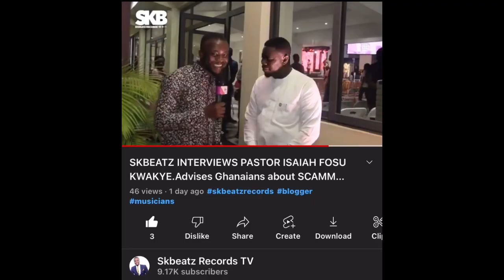Found Videos of AKUBELE.The Young Talented Drummer of @daheavenlylevites1098 and EXTERNAL PRAISE 2022